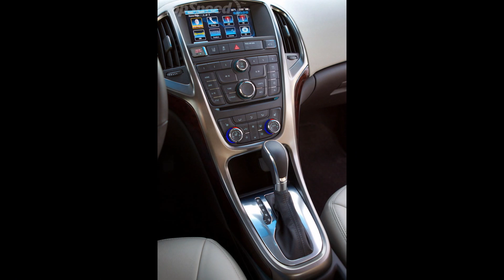2012 - 2015 Buick Verano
Just a few days before the official debut at the Detroit Auto Show, Buick has decided it was time to uncover the 2012 Verano. This new compact luxury sedan is the third model Buick has revealed in the past two years. It will go on sale in the fourth quarter of 2011, with its sights set on competing with the Lexus IS 250 and the Audi A3 .

The 2012 Buick Verano has a refined styling with a sporty profile, luxurious interior, and a powerful and efficient engine. "Verano expands our lineup, continues Buick’s momentum and gives us a great opportunity to attract a new generation of customers with a product that delivers on their expectations for design, performance and technology," said John Schwegman, vice president of Buick marketing. "It is a smart choice that delivers unexpected luxury in a compact sedan – and it will compete head-to-head with competitors from Audi and Lexus."
Buick announced today details on the 2015 Verano which offers a series of modest updates, including a new exterior color, new Appearance package, some minor interior updates and OnStar 4G LTE system. Also, the six-speed manual option was dropped.